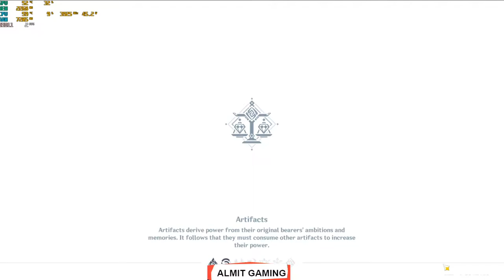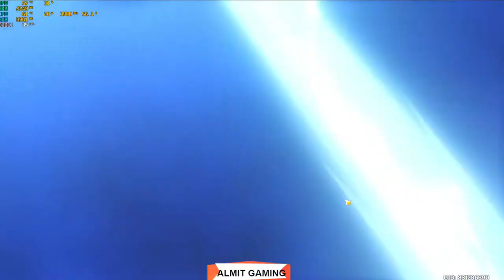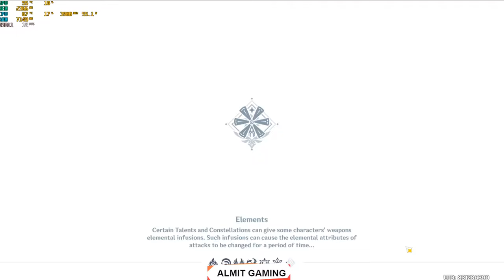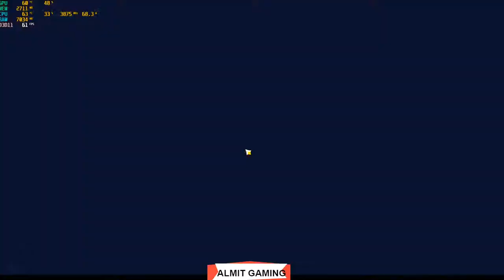🔴WELKIN GIVEAWAY |🔴 EULA BANNER PULL | HINDI LIVE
POINTS REDEEM ===

1. !REDEEM AURATKA                                 100
2. !REDEEM SAHIKHEL                                  50
3. !REDEEM KHOPDI                                     100
4.!REDEEM KONHAIYE                                 150
5. !REDEEM SAARAMOOD                           100
6. !REDEEM UTHALERE                                  50
7. !REDEEM DARGAYA                                  100
8. !REDEEM HEAVYDRIVER                          150
9. !REDEEM BEJATIHAI                                   30
10. !REDEEM ABBESAALE                              50
11. !REDEEM SWAGAT                                    30
12. !REDEEM RAHANAHI                                40
13.!REDEEM JANTA                                         20
14.!REDEEM SAYONARA                                 47
15. !REDEEM CHUNCHUN                              20
16. !REDEEM DEAD                                          69
MY PC ,,,,,

PROCESSOR==RYZEN7 2700X

GRAPGIC CARD==MSI GTX 1660 SUPER

MOTHERBOAD ==TOMAHAWK MAX

MONITOR  === LG Ultragear (27-inch) IPS FHD, G-Sync Compatible, HDR 10, Gaming Monitor, HDMI x 2, Height Adjust & Pivot Stand, 144Hz

MOUSE RED GEAR X13PRO GAMING MOUSE

WE PLAY MULTIPLAYER GAMES,
VALORANT ID == ALMIT GAMING YT
FREEFIRE USERNAME pagalpapa
 GTA USERNAME = = = ALMITDEVIL
COD USERNAME PAGALPAPA
PUBGMOBILE USERNAME ALMITDEVIL

SUPPORT